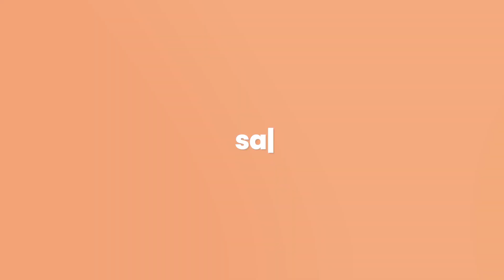How This Toronto Real Estate Agent Lives and Works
Meet Sammy Kohn, Toronto-based real estate agent, sales pro, and professional drummer! In this episode, you are going to learn how Sammy has built his business to top producer level in 5 short years.

Sammy dives into the differences between your SOI (sphere of influence) and sphere of support. There is a distinct difference in how you approach these types of contacts.

You’ll learn about how he approaches online leads and his favourite sources of online leads. He also shares his approach to social media.

On top of that, you’ll learn about building confidence in real estate and how to improve your communication.

0:00 Intro
1:55 Real estate with a side hustle
3:31 From band to real estate agent
5:52 How did you build your sales skills
8:28 How do you actually ask for business from your sphere of support
12:55 How Sammy approaches online leads
19:35 Example of the network effects in real estate
20:48 Social media strategy
24:38 Combating negativity
26:51 Sammy’s confidence
30:41 Communication and vocabulary

Rev Real Estate School is here to teach real estate agents how to become successful in their careers and scale anywhere from 0-100 transactions while working 5 days per week by working your SOI. The real estate agent tips and tricks will benefit beginner agents and growing REALTORs® with marketing ideas, database marketing, social media, scripts, dialogues, habits, mindset, networking, skills, and negotiation.